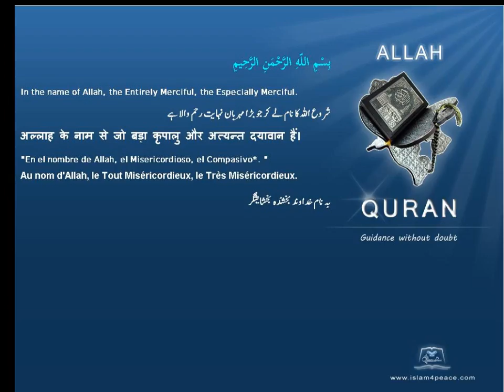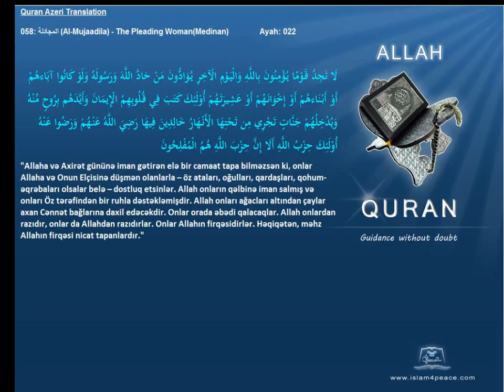Quran Azeri Only 058 المجادلة Al Mujaadila The Pleading WomanMedinanIslam4Peace com